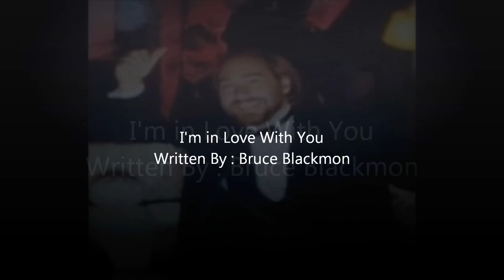I'm in Love With You--BOB GAUTHIER